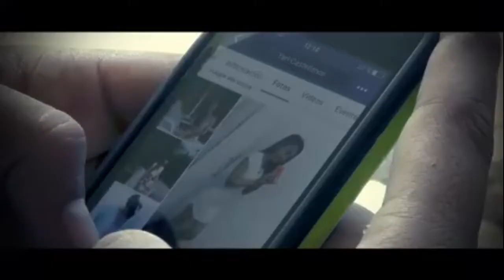Cancion de Jonathan Penados Me enamore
videos de Peten, Producciones Guss de la Rosa, videoclip filmado en Parque natural de Ixpanpajul y Isleta Santa Barbaara del lago Peten Itza